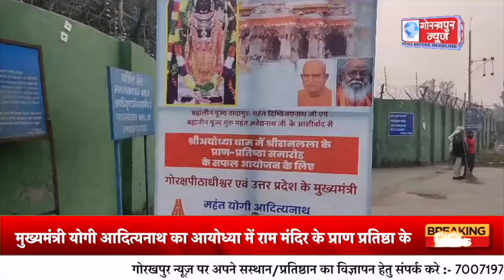GORAKHPUR NEWS - 27.01.2024